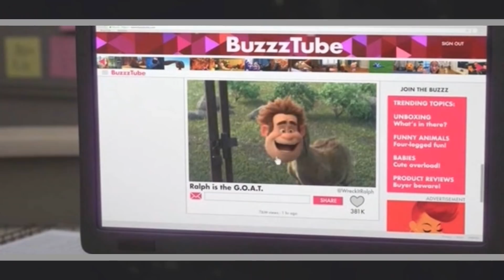WiFi Ralph: TODOS os SEGREDOS ESCONDIDOS que você NÃO VIU NO FILME - Easter Eggs REVELADOS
Será que você conseguiu reparar em TODOS os SEGREDOS, REFERÊNCIAS e EASTER EGGS escondidos no filme WI-FI RALPH da Disney? Tem MUITA coisa maneira que ta tão escondida nas cenas, que só o Projeto Corneta pra te ajudar a encontrar personagens como Stan Lee, Riley de Divertida Mente ou até mesmo SEGREDOS DE FROZEN 2! Confira agora TODOS OS SEGREDOS DE WIFI RALPH: QUEBRANDO A INTERNET!

➡️ Ta esperando O QUE PRA ME SEGUIR E CONVERSAR COMIGO?

► RESPOSTAS PARA PERGUNTAS FREQUENTES:

● E não sou o Tom Holland.